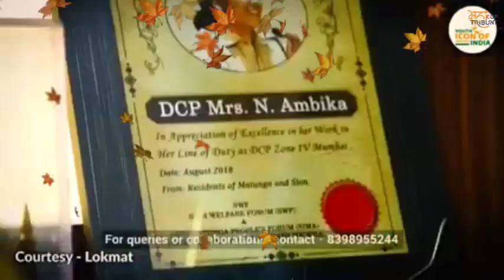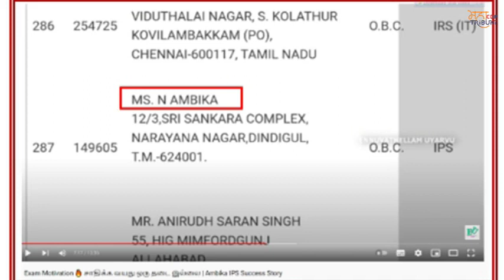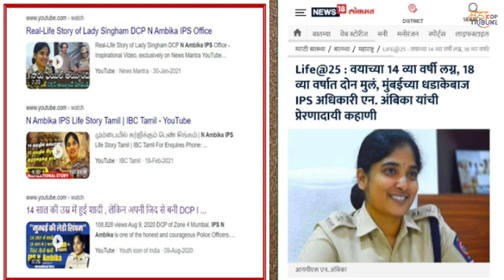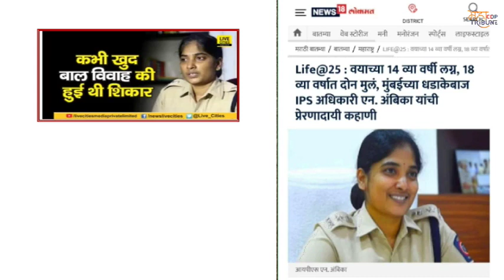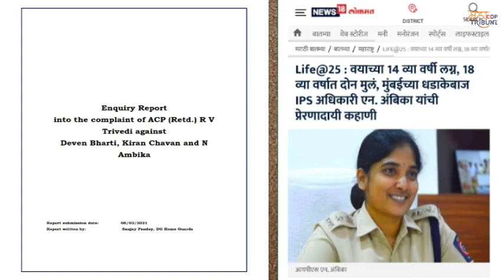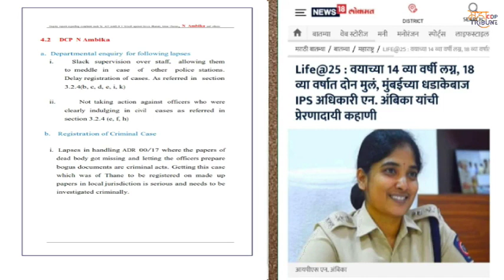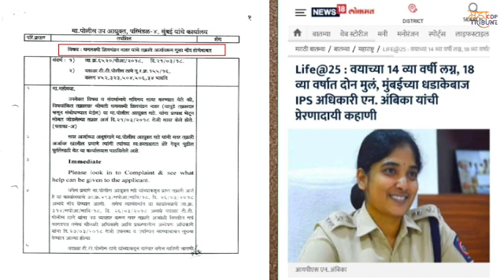General Transfer Of IPS And DCP N Ambika